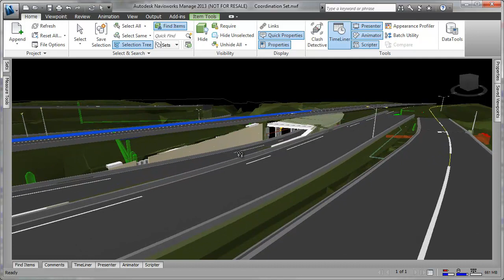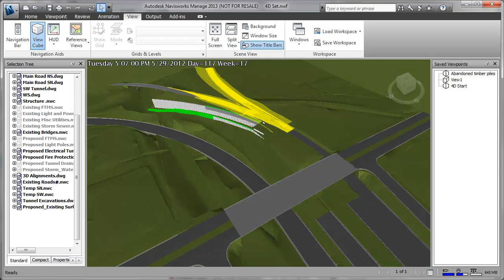Navisworks - Synthèse de modèles d'infrastructure, détection de conflits et planification.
Découvrez la synthèse de modélisations d'infrastructures dans Navisworks avec la détection de conflits automatique appliquée aux réseaux enterrés et la planification globale sur un large site de projet.